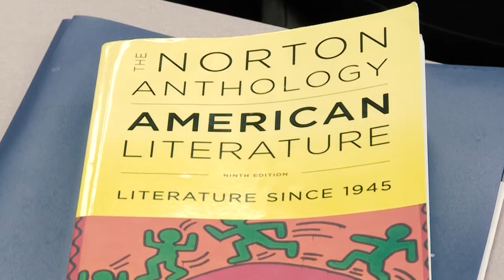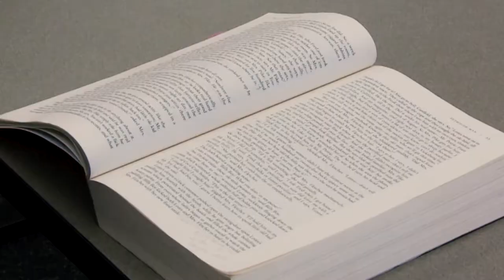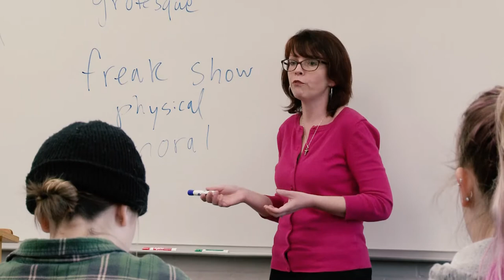Sara Smith - Academy of Teaching Excellence - Pensacola State College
Sara Smith - Academy of Teaching Excellence - Assistant Professor, English and Communications - Pensacola State College